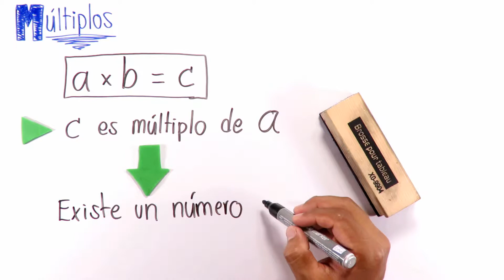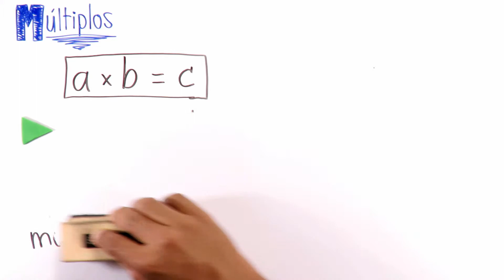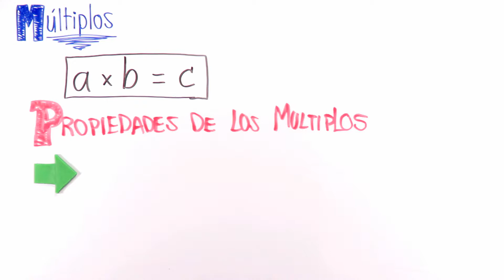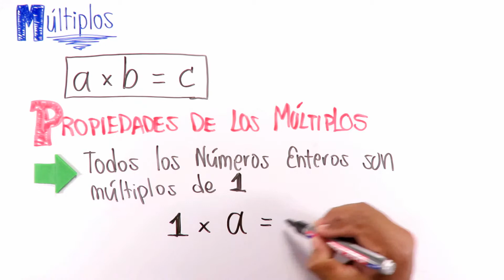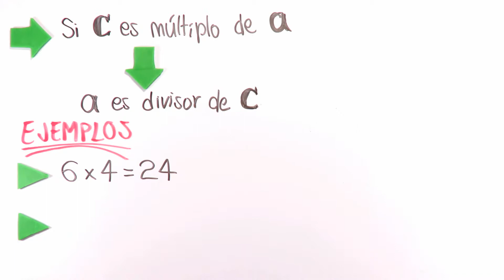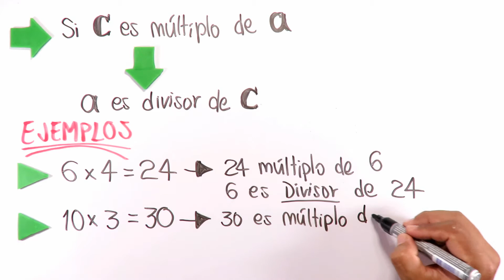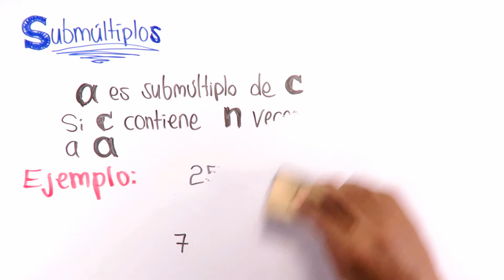Cuales son los Múltiplos. Submúltiplos y Divisores ??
Definición y ejemplos de Múltiplos

Propiedades de los Multiplos

Submúltiplos y ejemplos

Divisores y ejemplos